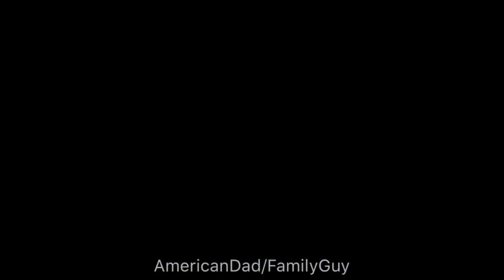Family Guy - Murder & Unnecessary Violence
What is Family Guy without murder tbh?😂 we all should be thanking Stewie for the absolute evil way he killed new brian becaus that was brutal😈🐶🔪
Here are one of the best murders and violent scene in Family Guy